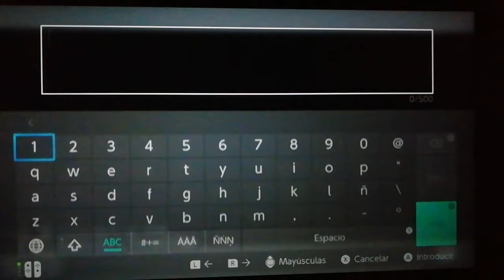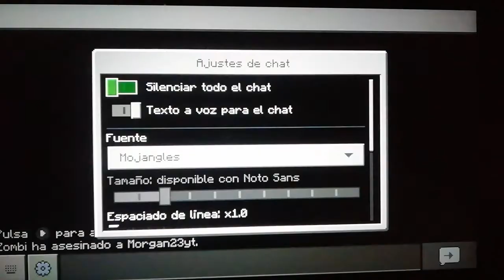#1 Nueva aventura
VID_20210902_144129.mp4